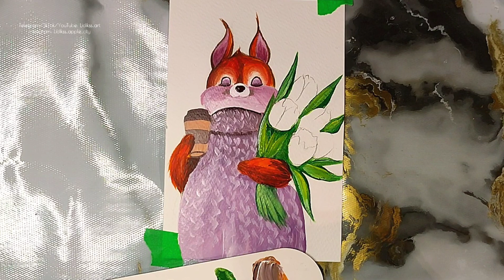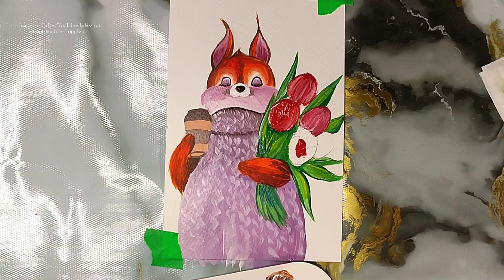Весенняя цветочная открытка с цветами. Рисунок белки акрилом.. Squirrel acrylic drawing 🐿️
Всем привет. Сегодня делюсь полным процессом рисования белочки с тюльпанами. Рисую акриловыми красками на плотной акварельной бумаге. Кисть синтетическая фирмы "Альбатрос".